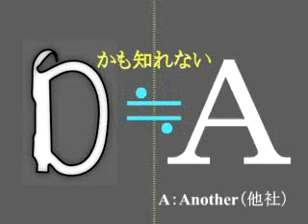スイスイ吸い尽くす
filmo投稿作品